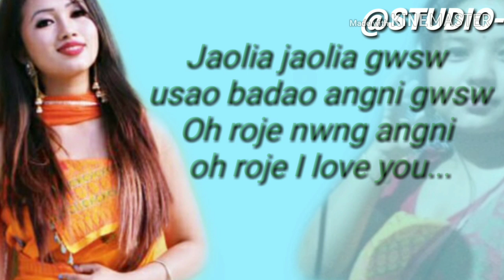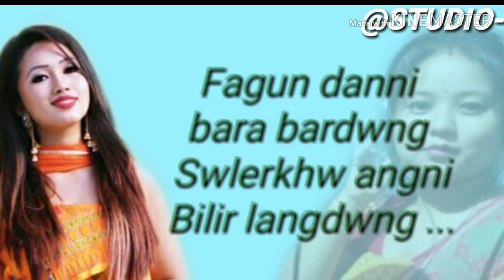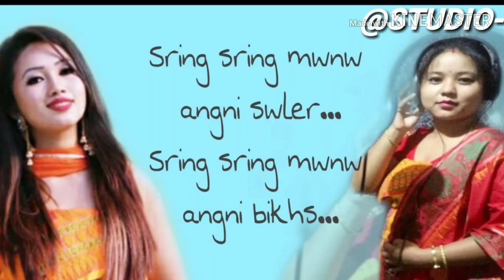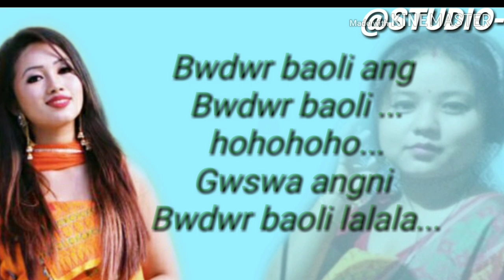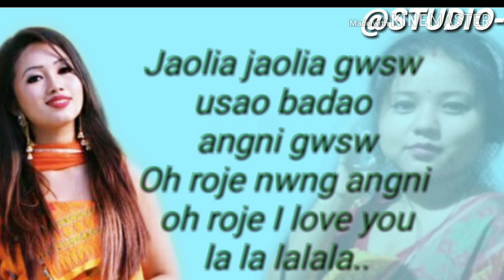SRING SRING MWNW//lyrical KARAOKE ll bodo song-